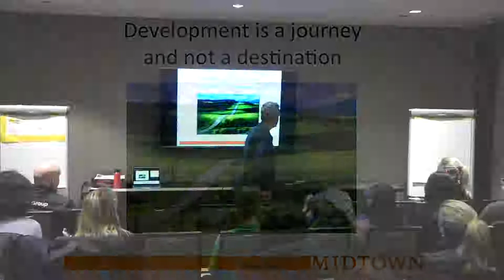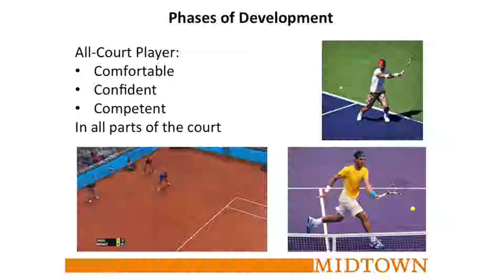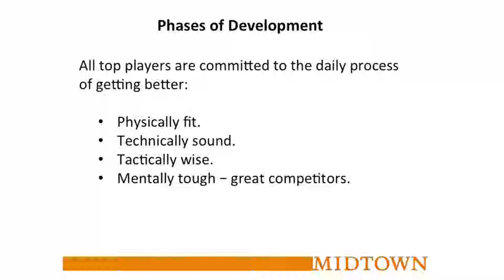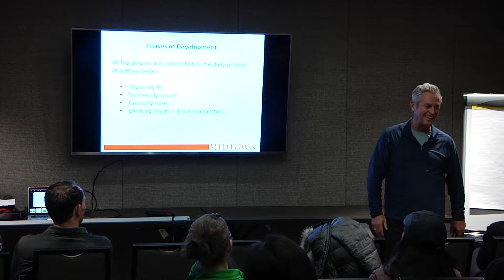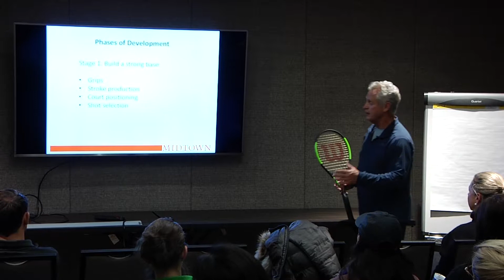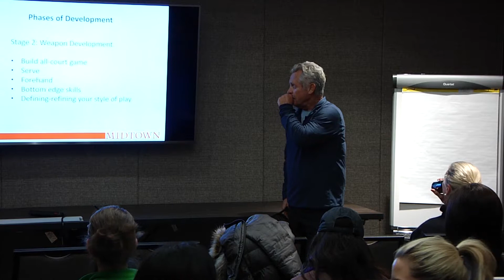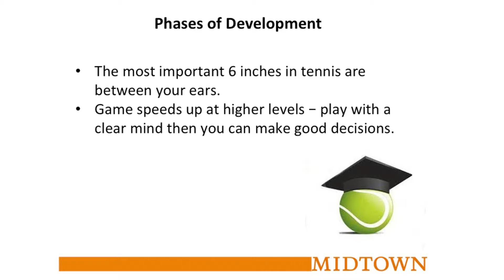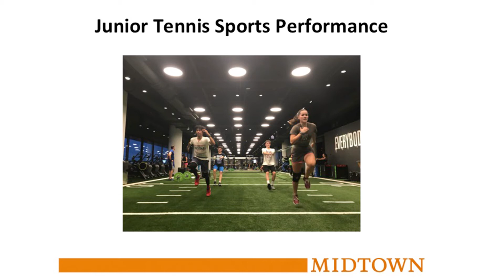Midtown HP Junior Program Parent Education with Tom Gullikson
Player development presentation held on 11/28/2018.